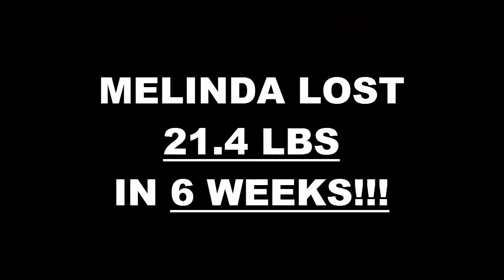Temecula Weight Loss Fitness 6 Week Challenge Results - Melinda Mellizo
We will now check the result of Melinda's 6 week weight loss challenge!